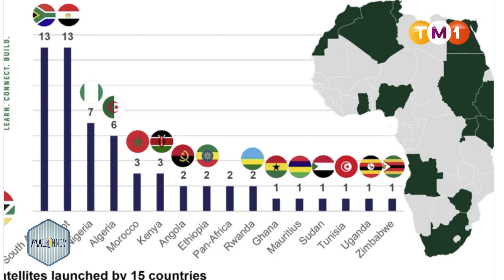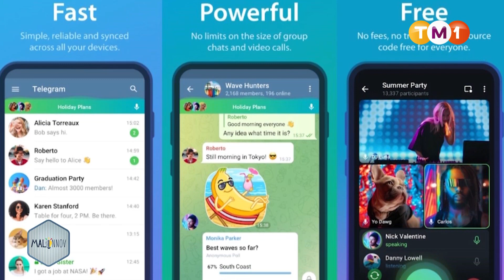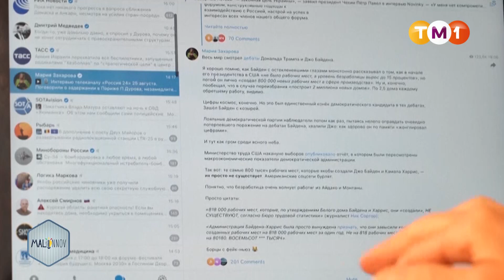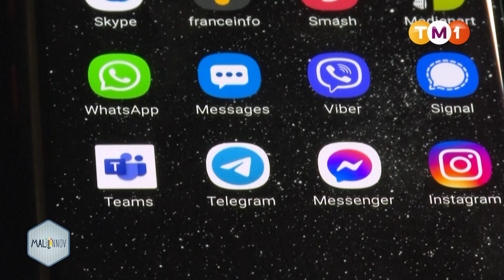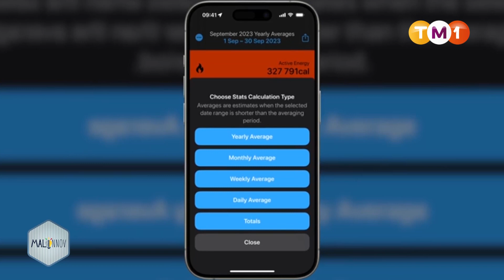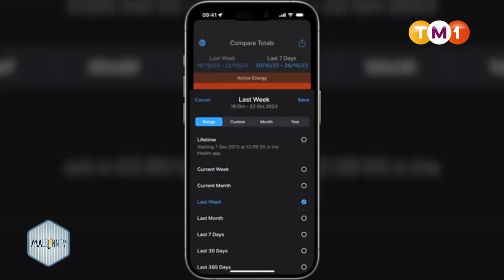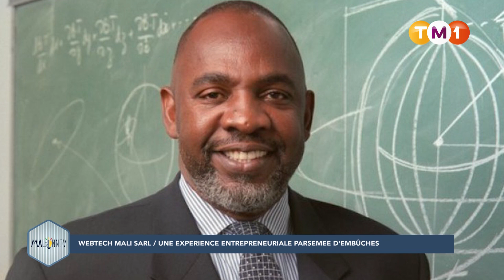Malinnov du 29 août 2024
MAG !